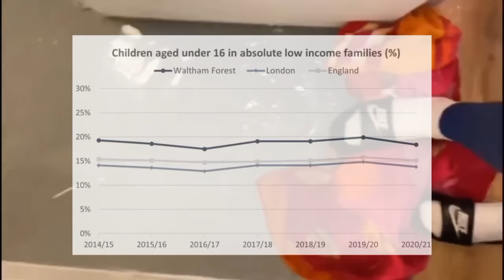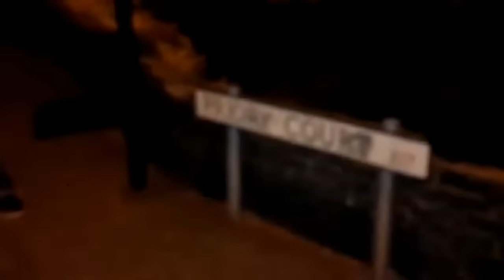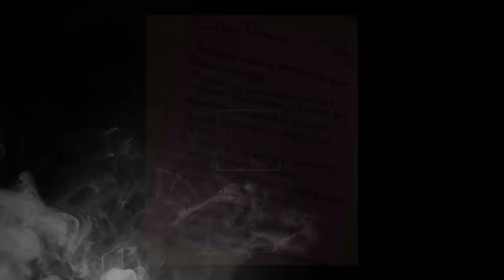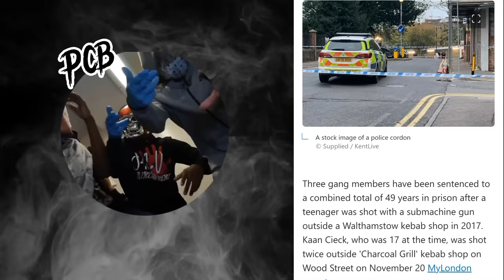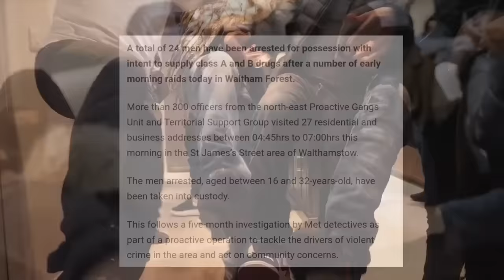The Deadly War In East London: Malistrip Vs Priory Court